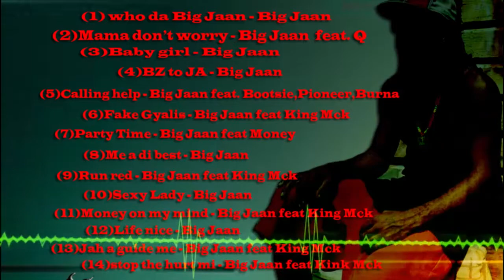Jeezy - Since yo gawn